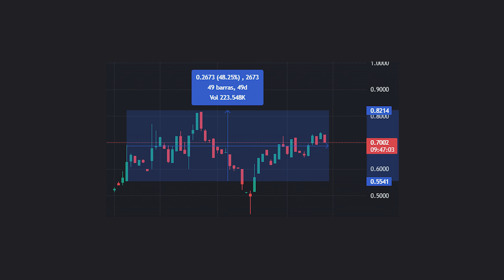5 CRIPTOMOEDAS COM POTENCIAL DE MULTIPLICAR PELO MENOS 10X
MESAS PROPRIETÁRIAS QUE EU UTILIZO PRA FAZER TRADE EM CRIPTOMOEDAS SEM ARRISCAR MEU CAPITAL ⬇️

▶️Crie sua conta na Crypto Fund Trade (CFT) e ganhe desconto de 7% na compra de qualquer teste:

▶️Crie sua conta na FTMO e ganhe desconto de 5% na compra de qualquer teste:

CORRETORAS DE CRIPTOMOEDAS QUE EU UTILIZO PRA INVESTIR E FAZER TRADE EM CRIPTOMOEDAS ⬇️